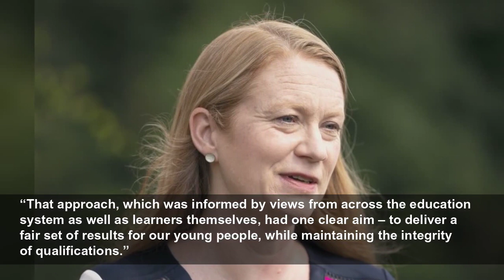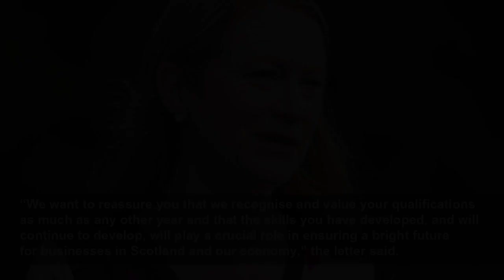Students can be confident grades ‘fairly demonstrate skills’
Scotland’s Education Secretary Shirley-Anne Somerville said while exams returned for the first time since 2019 ‘it wasn’t a return to normality’.
PA Media
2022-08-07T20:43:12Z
Scotland’s Education Secretary has said the exam results tens of thousands of youngsters are set to receive on Tuesday will “fairly demonstrate their skills, knowledge and understanding”.
Pupils north of the border have faced an anxious wait for their grades, but on Tuesday the Scottish Qualifications Authority (SQA) will put that to an end when they contact the more than 100,000 students with their results.
Education Secretary Shirley-Anne Somerville on Monday said that while exams returned this year for the first time since 2019 “it wasn’t a return to normality”
“Continued disruption as a result of Covid-19 meant there had to be a different approach to exams,” she said.
“That approach, which was informed by views from across the education system as well as learners themselves, had one clear aim – to deliver a fair set of results for our young people, while maintaining the integrity of qualifications.”
She said she wanted to “thank teachers, school staff and the SQA who have all worked incredibly hard to achieve this”.
And Ms Somerville added: “Due to their efforts, learners can be confident that the results they receive on Tuesday fairly demonstrate their skills, knowledge and understanding.
“They can also know that their qualifications will be valued wherever they go next, whether education, training or the workforce.”
Separately business leaders from across Scotland have promised Scottish youngsters they will “recognise and value qualifications as much as any other year” ahead of results day.
In a letter to students, signed by 18 business leaders, firms committed to create good jobs for youngsters as they enter the world of work while reminding them that there are different career pathways to take regardless of their grades.
The letter, written by Sandy Begbie of Scottish Financial Enterprise (SFE), also said that qualifications will be valued the same as any other year.
“We want to reassure you that we recognise and value your qualifications as much as any other year and that the skills you have developed, and will continue to develop, will play a crucial role in ensuring a bright future for businesses in Scotland and our economy,” the letter said.